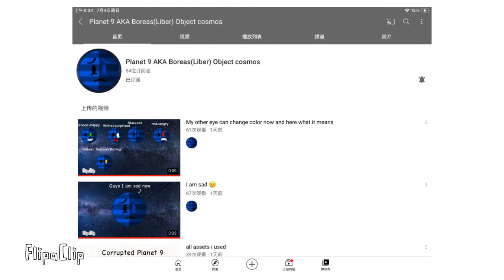Liber stop subbing botting!